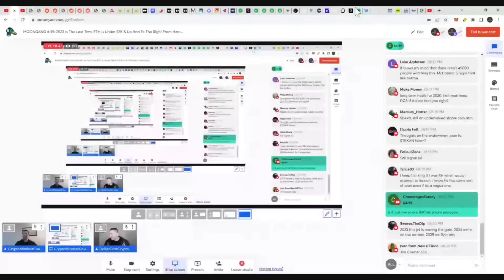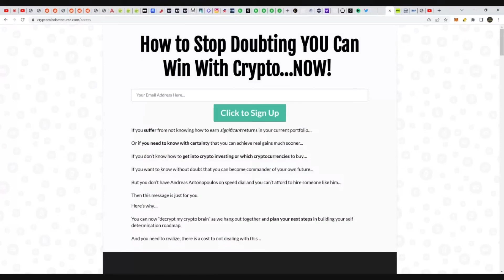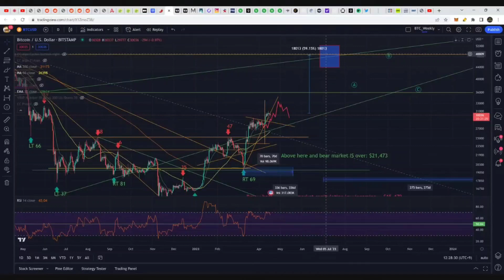Only Good Thing You Should Not Stop DCA-ing Into